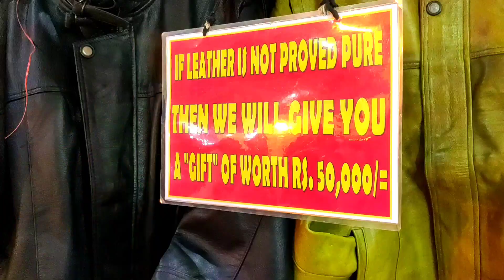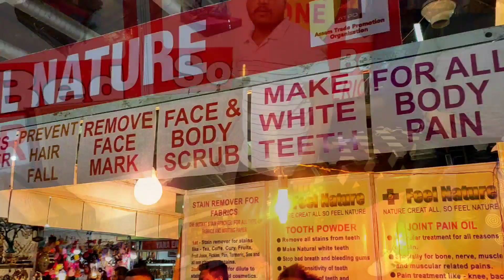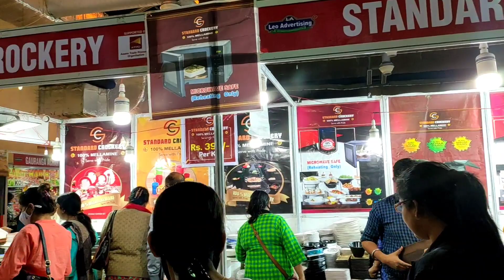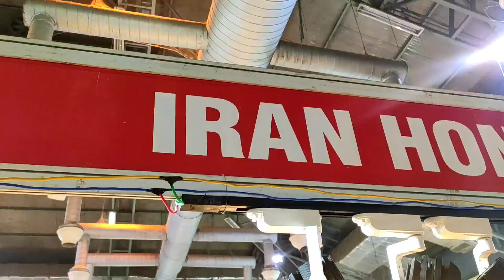LEO EXPO GUWAHATI 2021 || 20TH INTERNATIONAL TRAID FAIR GUWAHATI